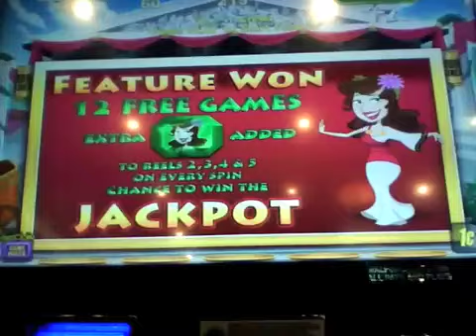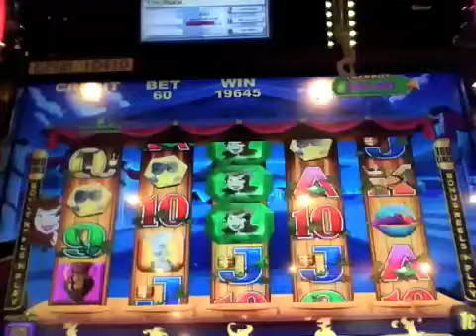Wild Romans Bonus #3 - 11/19/11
Bonus round on Wild Romans by Aristocrat at Harrah's Ak-Chin casino.